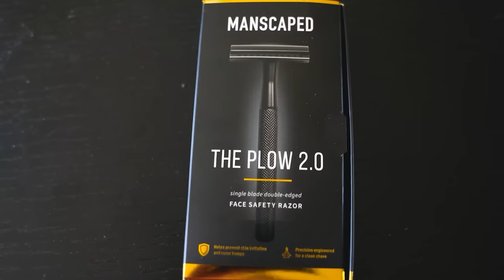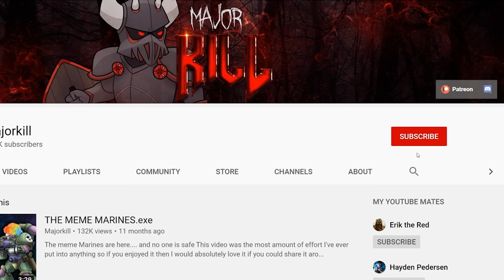Why Did Horus Betray the Emperor? | Warhammer 40k Lore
Of all the Primarchs to fall to Chaos, Horus's betrayal was the most impactful, but what actually caused it?